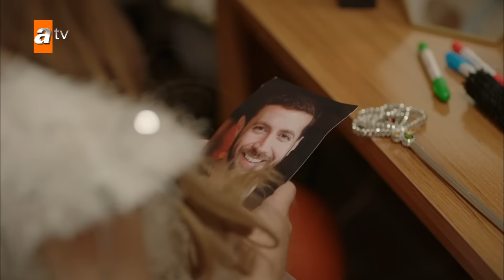Güneş'in dans gösterisi - Bir Küçük Gün Işığı 22. Bölüm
Bir Küçük Gün Işığı 22. Bölüm Özeti:
 “Son Gösteri”
Elif, Feraye’nin masasında gördüğü çiçeğin Fırat tarafından gönderilmediğini anlar. Feraye, Elif’i tuzağına düşüremez. Fırat şirketteki köstebeğin peşine düşerken Elif de Fulya’yla beraber Feraye’nin peşine düşer. Elif çok geçmeden Feraye’nin, Ayaz Ailesi’ne neden bu kadar hınçlı olduğunu öğrenir. Feraye’nin çektiği tüm acıların nedeni Ümran’dan başkası değildir. Ümran ise Cemil’in kendisini tehdit etmesini artık kaldıramıyordur. Onun için çok özel bir bitki bulur ve yaprağından çıkan özle onu gün be gün zehirlemeye başlar. Güneş’in dans gösterisi Dila’nın müdahalesiyle Güneş’e zehir olur. Ümran, Cemil’i, Dila’ya yüz vermekle suçlarken Cemil, Dila’nın annelik yapamayacağını bildiğini itiraf eder. Bunu duyan Dila yıkılır. Şimdi sırada son bir gösteri vardır. Dila yanında Güneş’le uçurum kenarındayken bu gösteriyi Elif için hazırladığını söyler ve izlemek için tek başına gelmesini ister.